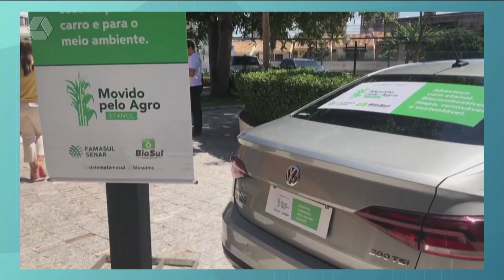Governo lança programa ‘Movido pelo Agro’